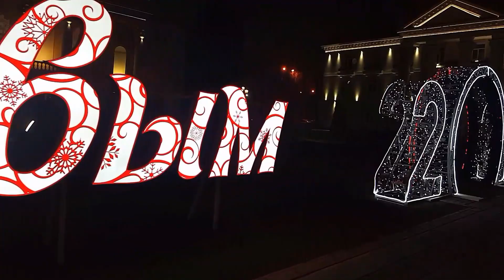Видное. Вечернее новогоднее убранство улиц. Неизвестной породы зверь. Много разных елок и огней.